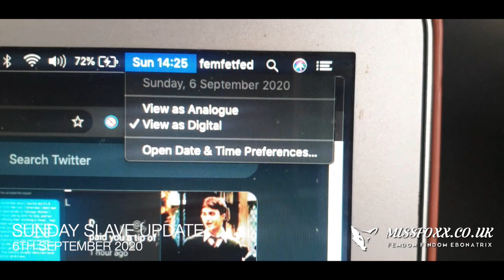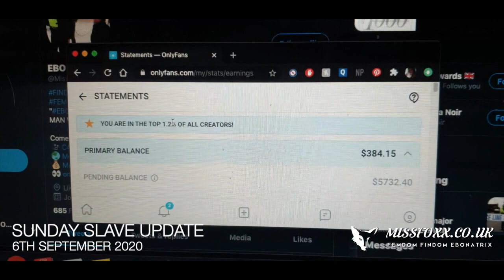Sunday Slave Update 06/09/2020 - $9,000 One Slave Financial Domination Drain, Findom | Miss Foxx UK